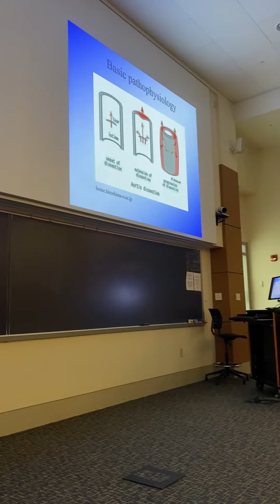A Day in the Life of a Purdue Sophomore in BME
Are you wondering what it is like to be an engineering student in West Lafayette? Follow LT Isa as she takes you through a day in her life.